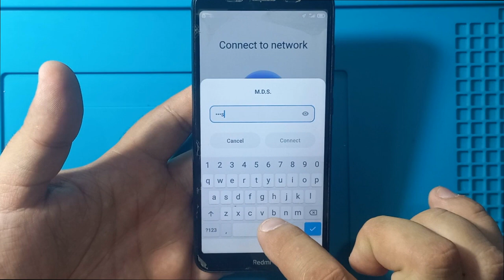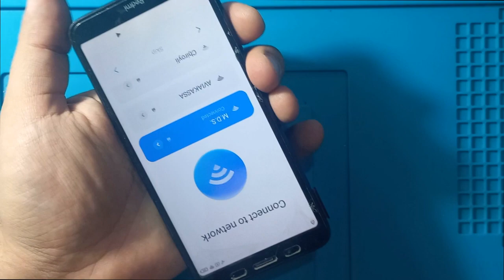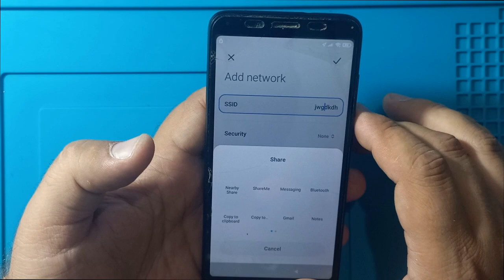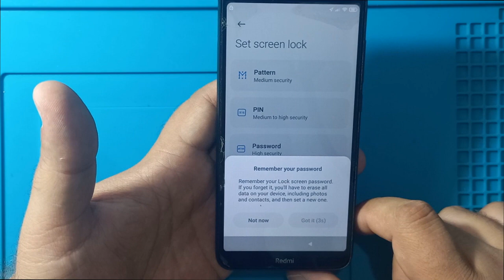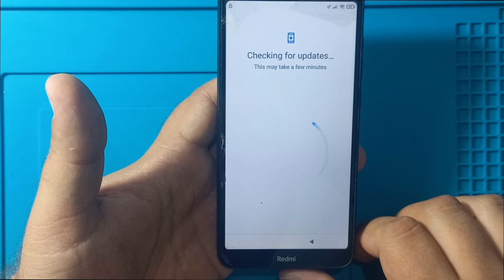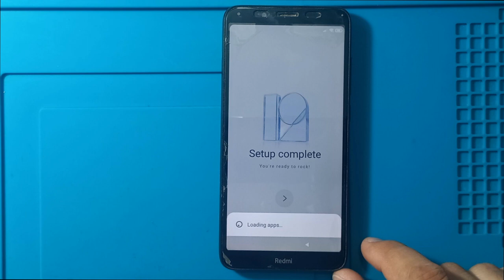XIAOMI REDMI 7A MIUI 12.5.3 Frp Bypass Without Pc // Remove Google Account 100% Working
In this tutorial  I will show you the way to bypass the Google account XIAOMI REDMI 7A  FRP Remove without PC